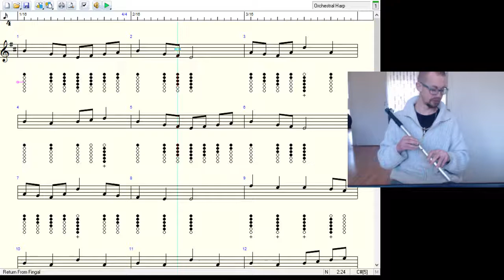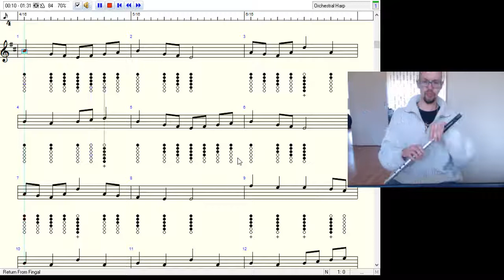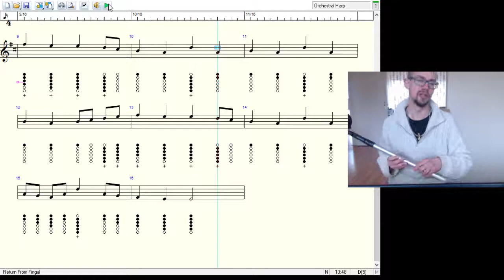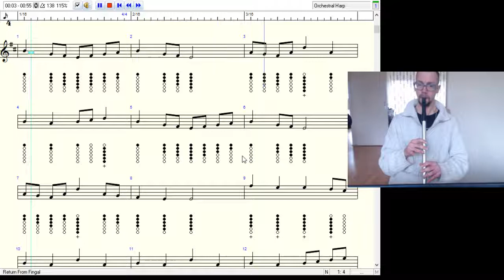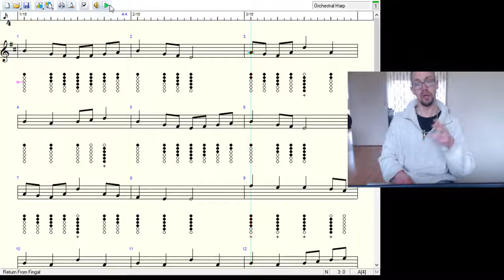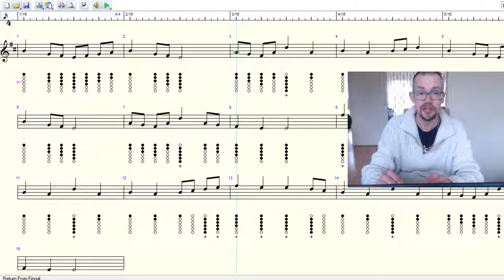return from fingal (hornpipe) - tinwhistle / low whistle tutorial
learn to play jigs and reels on the tinwhistle

slow (70%) at  1:20
medium (85%) speed at 6:45
normal (100%) at 9:35
fast (115%) at 11:35

A tip: there are atleast 3 speeds of playing this tune in the video, if you already know the basics - feel free to hop back and forth thru the video... It's organised very naturally: Slow in the front, fast in the back hahaha... So just use that option to jump back and forth :) take what u need and just practice (y)

TablEdit program for free to be found how to set up your TablEdit software for tinwhistle I hope you like this way of learning - if you have tips, questions, suggestions or request - feel free to contact me. I just do it to share the positive vibe of learning and selfdevelopment - the joy of playing and motivating, inspiring and encouraging people to start to explore tha path of learning as well :) So indeed many players might be better - but sometimes it is not about being the best, it is just about living the life and sharing the passion. I think traditional music gives you the opportunity and capability to develop, explore and grow not only as a musician - but also as person. Any type of discipline or development is good :)... Our brains are built to learn, develop, grow and make new connections. Irish music is a great tool to accomodate these very basic human social and intellectual needs :) - It's a path worth taking - and best of all: it's totally free with plenty of resources! Goodluck and happy piping :)